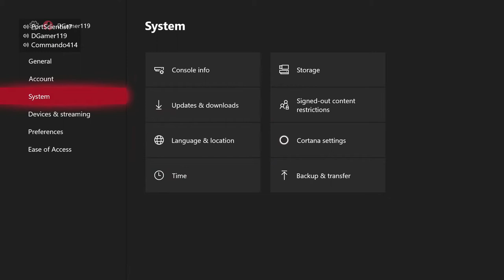Survival Island: Ya Die Ya Dead Episode 37